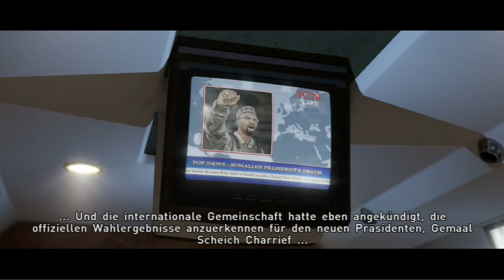Let's Play Beyond Two Souls #26 Das wahre Gesicht der CIA [Deutsch][HD]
Willkommen bei Beyond two Souls▼Ausklappen für mehr Infos▼
Erlebt mit mir die dramatische Lebensgeschichte von Jodie Holmes (gespielt von Ellen Page) und ihrem Poltergeist Aiden. Und findet mit mir heraus, warum sie in einer Forschungsanstalt zusammen mit Willem Dafoe lebt, wie es dazu kam, dass sie für den Geheimdienst arbeitet und vor allem warum sie mit Aiden verbunden ist.

Das Spiel gibt es exklusiv auf der Playstation 3

Da das Spiel dynamisch auf Entscheidungen reagieren soll, empfehle ich euch z.B. das Let's Play von Meduselchen anzuschauen

PSN: Eisenseele
Xbox-Live: Eisenseele
Nintendo-Id: Eisenseele